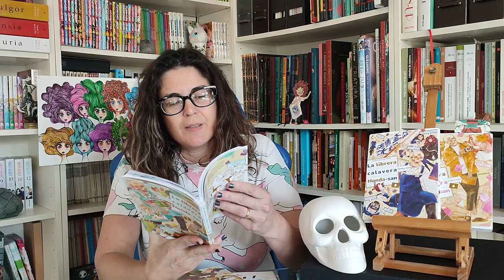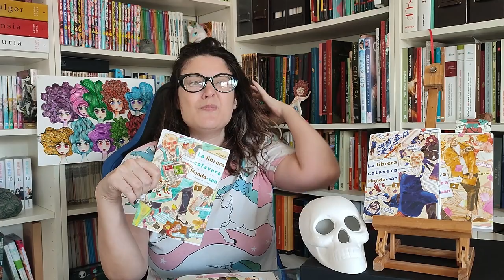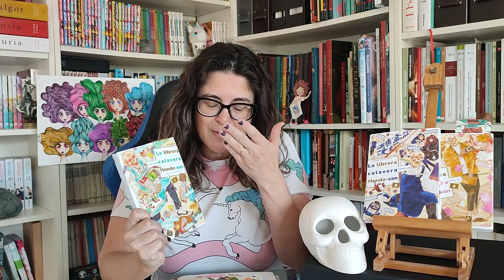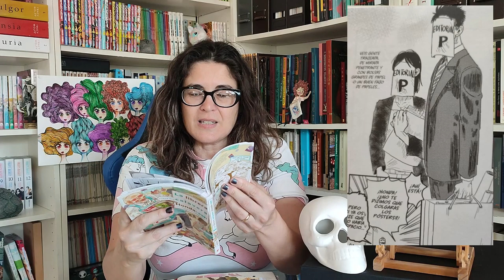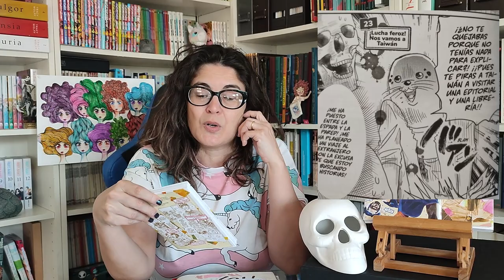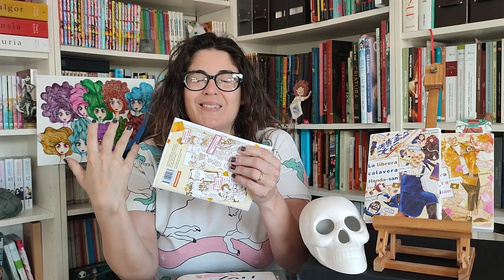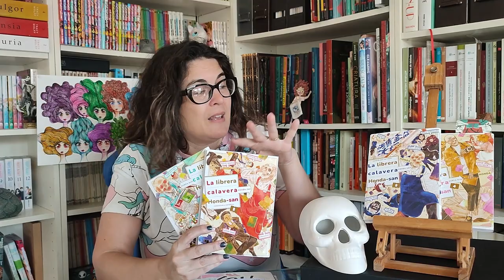Reseña La librera calavera Honsa-san 🤩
Hoy la reseña de un manga muy diferente sobre las vivencias de una librera en una tienda de cómics en Japón 😍😍😍😍😍
"La Librera calavera Honda-san" de Honda
editado por Fandogamia